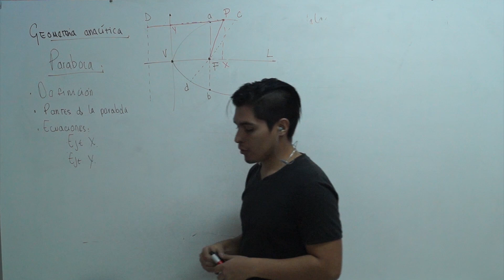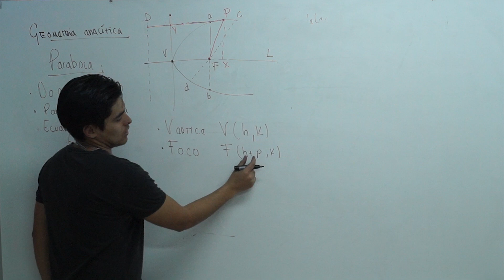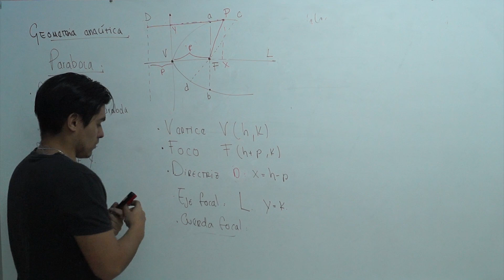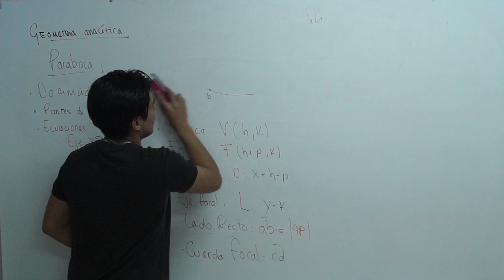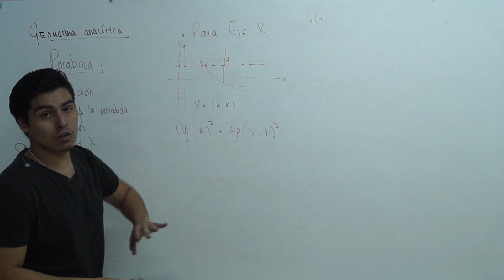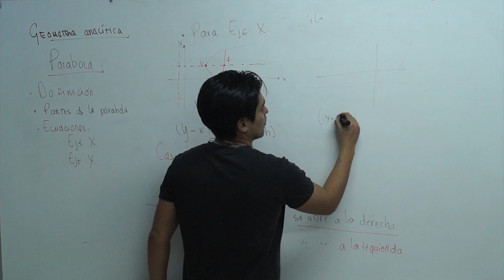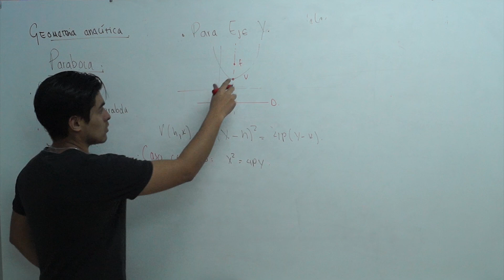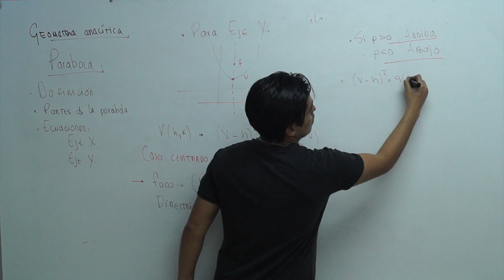Geometría analítica - La parábola - Álgebra I